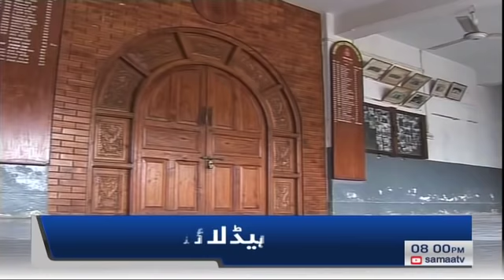Samaa News Headlines 8pm | 16 shehron mein fouj tainat kardi gyi | SAMAA TV